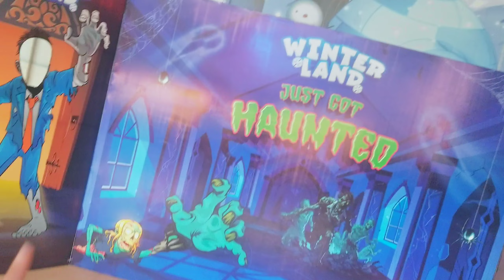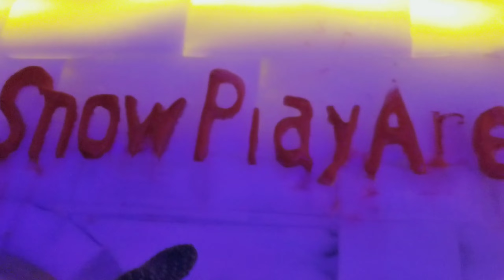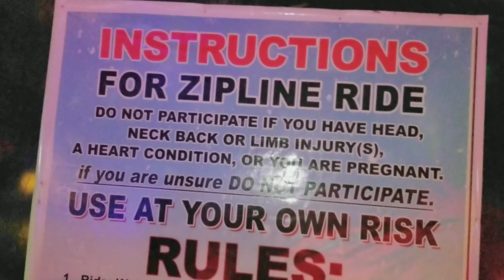Explore Haunted Winterland Karachi ☃️ | Halloween Theme 🎃 | Kaif Vlogs 😍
Your Search:-
winterland Karachi
karachi Winterland vlog
vlogs
winterland Halloween
-10 degree in karachi
karachi snow
snow in karachi
Halloween theme
Halloween party in karachi
Halloween vlog
Halloween winterland vlog
karachi indoor theme park
maaz safder vlog
kaif vlogs
mustafa hanif
winter in karachi
indoor park in karachi
karachi vlogs